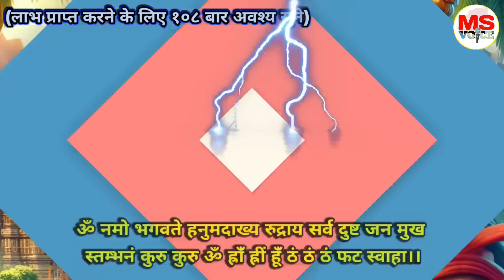💸केवल 11 सैकेंड इस मंत्र को सुन लो 12 घण्टे के अंदर करोड़पति बन जाओगे सच्चे भक्त एक बार जरूर सुने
दिन हो या रात बिस्तर पर बैठे बैठे ही 7 सैकेंड सुन लेना || सुबह तक हर बड़ी से बड़ी इच्छा पूरी होगी

अनदेखा न करें 🙅 हनुमान जी का यह चमत्कारी मंत्र जो भी सुनेगा उसकी हर मनोकामना पूरी होगी || Hanuman ji

🤯📳पूरा तो दूर की बात आधा भी सुन लिया तो तुरन्त खुशखबरी की कॉल आयेगी 📳📞📳 || Hanuman Mantra ||

सबसे शक्तिशाली चौपाई जिसे एक बार सुन लिया | तो किस्मत खुल जायेगी | powerful mantra |

सबसे महाशक्तिशाली हनुमान मंत्र | एक बार बोल दीजिए | जीवन में सुख ही सुख होगा |

सबसे शक्तिशाली मंत्र जीवन की सारी समस्याएं खत्म होकर हर सपना व इच्छा पूरी होंगी | powerful mantra|

सबसे शक्तिशाली हनुमान चौपाई व मंत्र | जीवन के सभी संकट तत्काल दूर होंगे | powerful mantra |

कठिन से कठिन कार्य चुटकियों मे सिद्ध हो जाएगा | एक बार बोले यह शक्तिशाली मंत्र | powerful mantra |

घर से निकलने से पहले बोले यह चमत्कारी मंत्र | सफलता भी मिलेगी शोर भी मिलेगा | powerful mantra |

सुबह आँख खलते ही मात्र 2 बार बोले यह हनुमान मूल मंत्र | सभी मनोकामना इच्छा होगी पूरी|powerfulmantra|